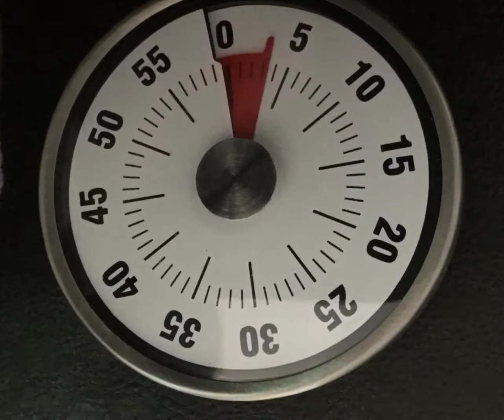June 1, 2022